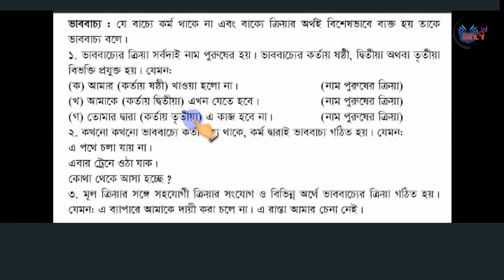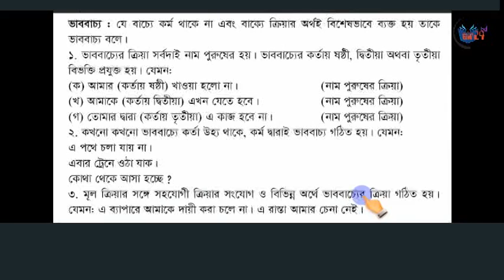পর্ব: ২৬ || বাচ্য || বাংলা ২য় পত্র || ৬ষ্ঠ-দ্বাদশ শ্রেণী || sir24 bd